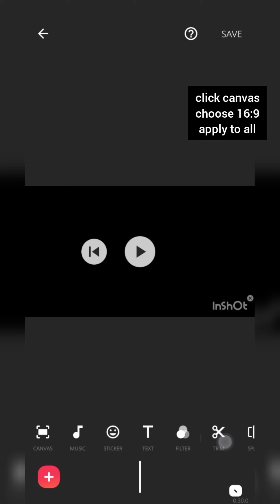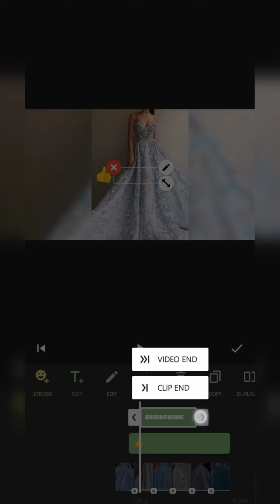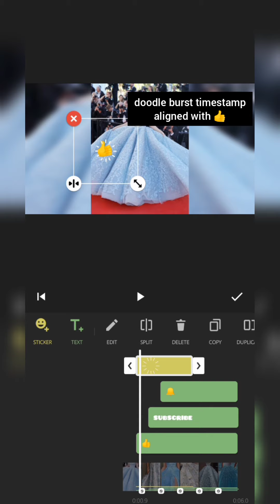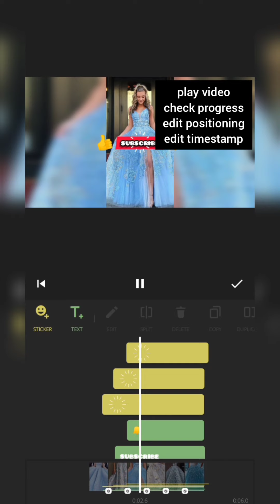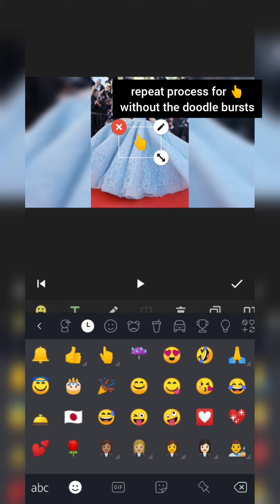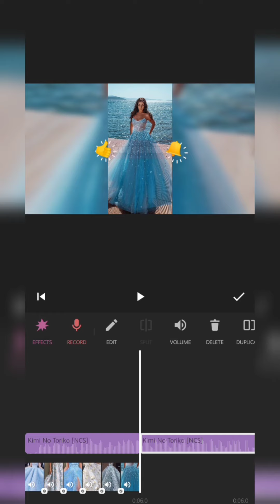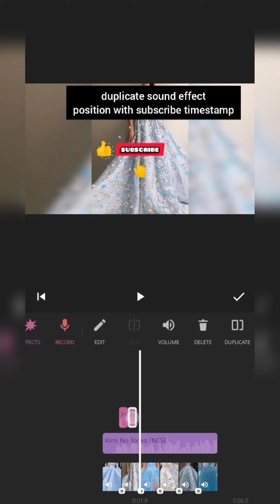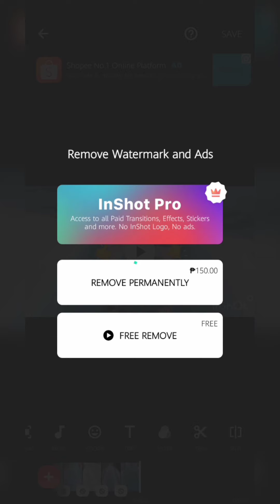InShot Tutorial: how to add like, subscribe, and bell icons (2020) (android)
In less than 10 mins, you will be able to add icons: like, subscribe, and bell into your video with music and sound effects using this free no watermark app, InShot.

inshot
free video editing app
no watermark app
how to put like icon
how to put bell icon
how to put music
how to pud sound effects

Editing App:
InShot

Artist Andi Muhammad Farid Wajadi R.A.